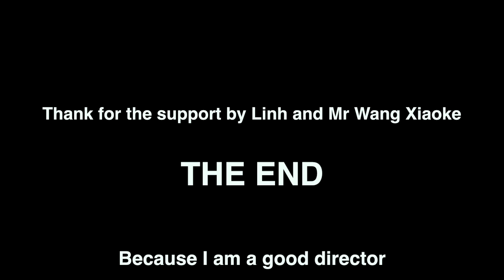Yao Xue's Introduction 姚学的介绍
Know me.